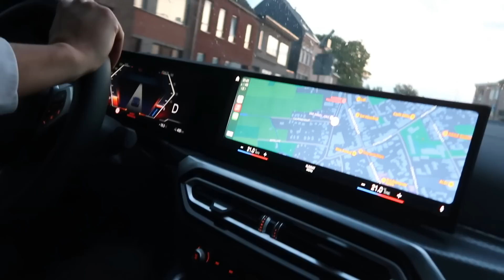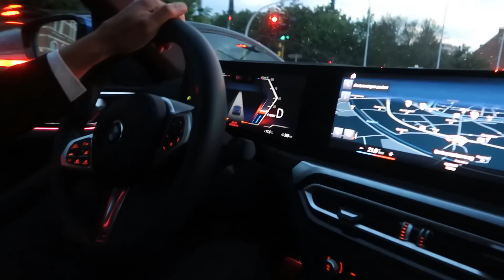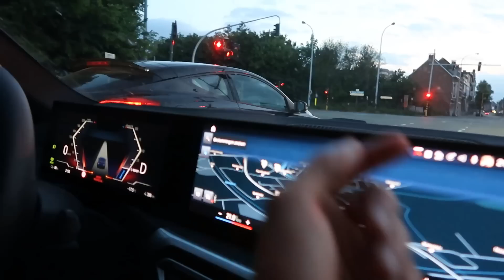مغاربة في بلجيكا 🇧🇪 سنين في أروبا ولم ينسو ذينهم 🇧🇪